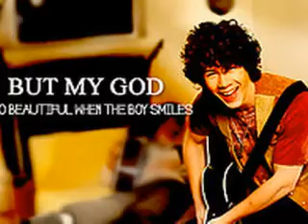Forever & Always? [7]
READ THIS!

OKAY! SO! you know how we are just writing these stories and none of you guys basically have a clue about us? Well what we want to do is... ask us as many questions as you want in comment or in message. Like.. what our fave non-related Disney singer is or like what we want as an occupation when we're older, and all that fun stuff! So please reply to this cause we really want you to know more about us!

Allie's POV

"What's going on?!" Bailey said tapping her foot after the blowup.
"Nothing." I answered.
"ugh im going outside." Paola said exasperated.
"umm well i'm going out too! buh bye!" Jordin slipped out the door.
"Sit." Bailey demanded as I sat on the edge of the bed.
"Seriously.. what's going on?" Abby crossed her arms
"Just nothing okay?! I dont want to talk about it and you cant make me!" I semi-yelled.
"I think we can but we won't." Bailey said.
"I'm not going to tel- Wait. huh?" I was confused. "You always force me to tell you guys!"
"Yah! What are you doing? I want to know!" Abby added.
"She's going to tell us when she wants to and more importantly, once she figures this all out." Bailey said sitting acrosse from me.
"Why? I don't like being out of the loop!" Abby declared.
"Well anyways... what happened between you and joe??" I asked changing the subject.
"oh! well we decided we were better off as friends and it's all good, so now we're not dating anymore. But i'm not going out with anyone right now and is he?" Abby said way too fast.
"Umm okay then... no he's not. why?" I asked
"psh.. i'm not jelous or anything if he is i just wanted to know cause it's not like I like him or anything it's just that i was curious and you know how i get when i'm curious... if i don't get the answer to whatever is causing my curiosity, then i usually end up making everything turn on bad." She ended with a nervous laugh.
"Yah okay then.." I shrugged my shoulders.
"So i'm guessing you and Kevin are doing really well. like always?" I changed my direction towards Bailey.
"Yes! Oh my GOSH! he is just TOOO amazing! Like nothing describe how amazing he is and it's juat all so amazing and everything he does is amazing and it makes me feel amazing which is just sooo amazing!" Bailey gushed saying amazing WAYYYYYYY too many times.
Abby made a gagging sound and I laughed.
"Good to hear. All I hear at night is 'no you hang up first!' and then I hear you go 'no you!' and it keeps going back and forth back and forth back and forth back and forth back an-" I said until Bailey interupted me
"OKAY! I get it!" She threw her arms up.
[okay for the moment... i have to leave jordin and paola out! it's too difficult for me to write with so many people!! that's why I had to leave out Bailey and Abby for a bit because it was too hard to balance out everything!]

Nick's POV

Why did they have to come here? It's going to make it harder to avoid Allison! I was just so angry! I bet Allison is telling them the whole thing right now because that's how much I hate her right now. I started down to the lobby to get on my way to Emily's house, but I felt4 arms stop me, and turn me aound fast. It was Joe and Kevin. Great.
"Where are you going?" Kevin asked.
"Emily's" I answered. That's all i've been saying lately to them.. one word answers.
"No you're not." Joe said.
"What are you talking about?" I said to him clearly angry.
He was slightly taken back by my coldness, but Kevin answered for him "We're going to see the girls."
"No. i dont."
"You're going."
"You really can't make me." I was really persistant.
"Oh? We can't?" Kevin said.
"Yah. You can't."
"Watch us. Kevin, get his legs." Joe said grabbing my torso.
"Guys! This is really immature!" I shouted.
"No. I don't really think it is. You're being the immature one for no reason at all." Kevin said as we made our way to the elevator.
"I don't care if you mad for no apparent reason but you are going to be nice." Joe was serious.
"Not going to happen." I said back.

Wel well well! Someone is not cooperating!

btw- ABOUT THE MARATHON!!!
i promise i'll get it to you!
I've been sick lately and i never have time to do it!
I have this HUGE project due for class
and I just recently changed to another AP class, and it's REALLY difficult!
but hopefully I can get more chapters cause we know exactly where this story is going, and we are putting all the other stories on hold.

but remeber COMMENT!